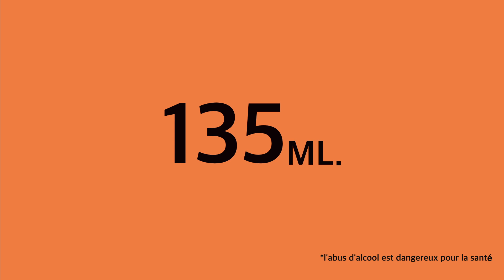LE WHISKY SOUR VS LE NEW YORK SOUR !!!! ( COMMENT FAIRE 2 COCKTAILS AU WHISKY )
Le matériel de Bar

- Boston Shaker
- Passoire Hawthron
- Cuillère à mélange
- Verre à mélange
- Jigger 2 cl /4 cl
- Jigger 3 cl /6 cl
- Pilon à cocktail
- Angostura bitters

Les origines du Whisky Sour sont difficiles à déterminer.
Beaucoup prétendent qu'il a été créé en 1766.
Cependant, c'est en 1870 que l'on découvre pour la première fois le terme Whisky Sour dans un journal du Wisconsin.

Aussi appelé Boston Sour, ce Whisky Sour est probablement l'un des plus populaires des cocktails sours, avec le Pisco Sour par exemple.
On retrouve d'ailleurs ce cocktail de Whisky au citron dans de nombreuses oeuvres (livres, musiques, films).

C'est bien plus tard que le blanc d'oeuf fait son apparition dans la recette.

Pour les ingrédients nous avons :

1 cl de sirop de sucre
2 cl de jus de citron jaune
4 cl de Bourbon ou whisky
1 blanc d'oeuf
Angostura bitters

Ce cocktails se transforme rapidement en New York Sour grâce à 2 cl de vin rouge.

En plus de nos vidéos Youtube nous nous sommes amusés avec des formats plus courts :

Merci encore à tous !!

Mots clès :
cocktail whisky cocktail whisky citron recette cocktail whisky cocktail whisky facile whisky whisky sour tutococktails commentfaireuncocktail commentfaireunwhiskysour idéecocktails videococktails